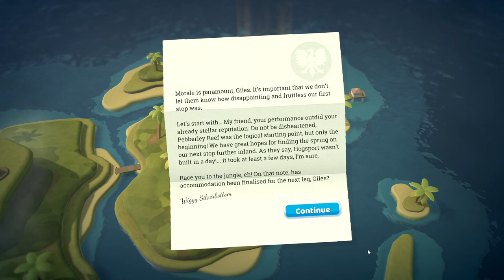Two Point Hospital / Overgrowth 3 Stars | Pebberley Island DLC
Lets Play of Overgrowth hospital in Two Point Hospital 1, 2 and 3 stars. The first hospital in the Pebberley Island DLC

Overgrowth Two Point Hospital layout
Overgrowth Two Point Hospital tips
Pebberley Island DLC